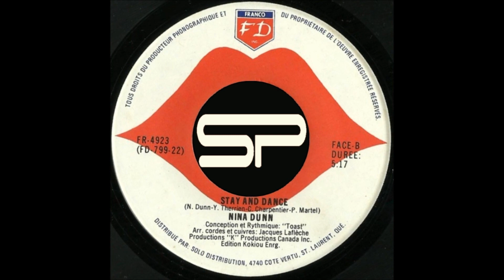45t - NINA DUNN - Stay And Dance - 1978 Franco